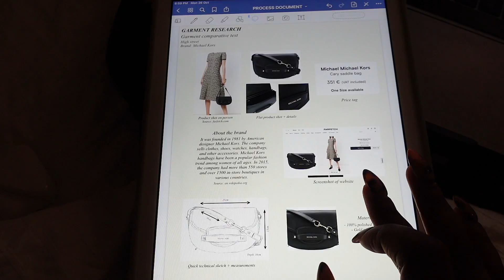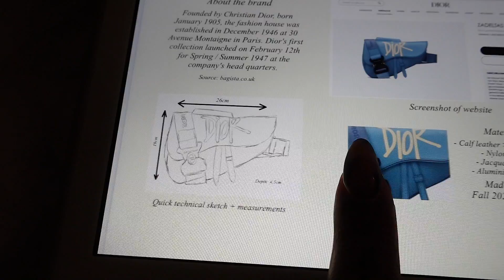realistic college night routine.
Intro & outro: Always on My Mind - Paper Twins
Background: Isoulation - Guustavv

For my main videos use the Canon M50 and I vlog using the Sony ZV-1.